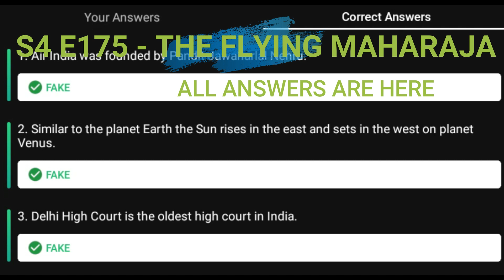Flipkart FAKE OR NOT Quiz Answers S4 E175 | 5 JUNE 2021 | 100% Correct Answers | Play & WIN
👉🏼 NOTE !

👉🏼 NOTE !